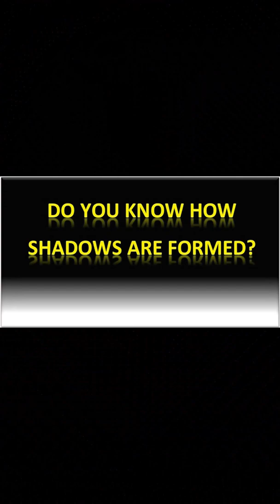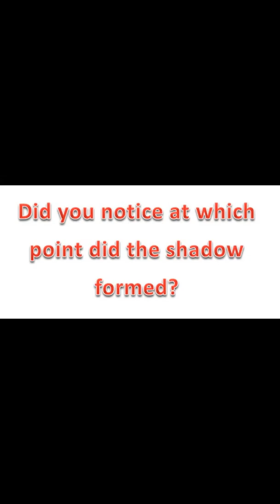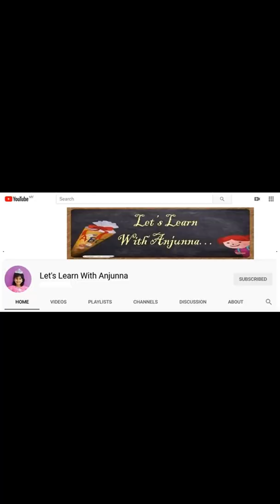SCIENCE EXPERIMENT | Hi Kids, Let's Learn on Light and Shadow | SCIENCE PROJECT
In this video, i have shown how shadows are created. The clarify of the shadow is influenced by the type of object blocking the light. It is a short video to educate you on simple topic of light and shadow. Hope you guys will like it...